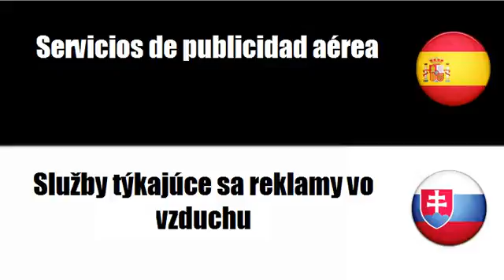Aprenda palavras em Eslovaco # Tema = Servicios de publicidad y de marketing